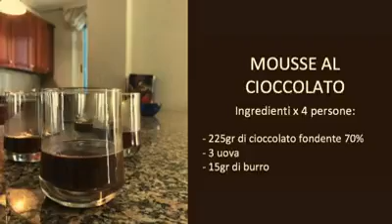MOUSSE AL CIOCCOLATO